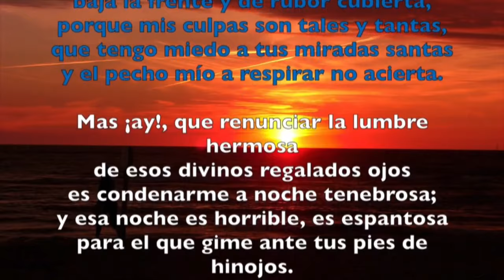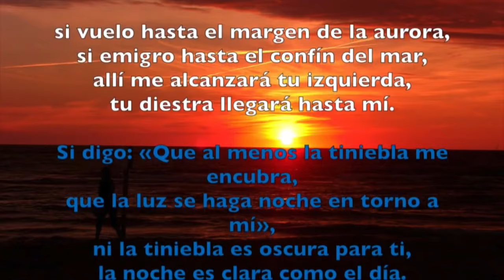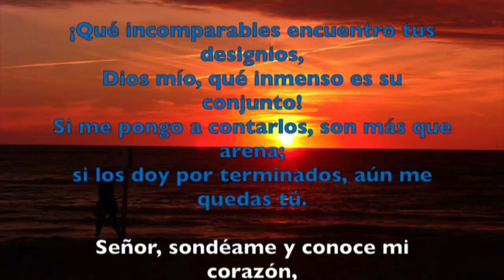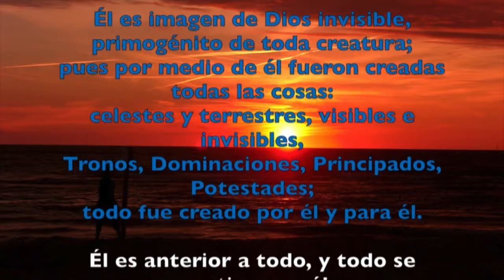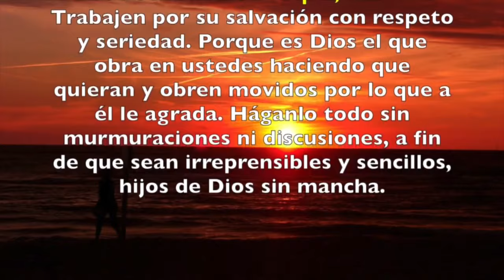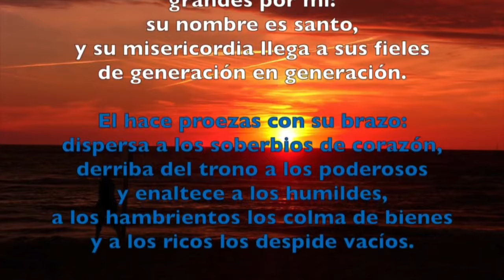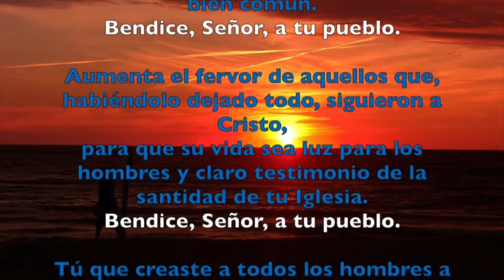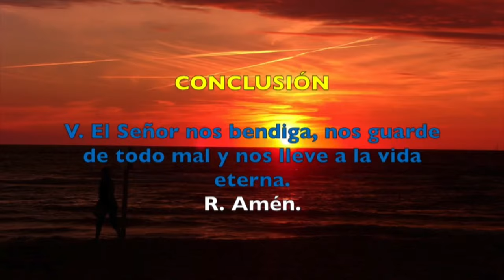Oración de la tarde (Vísperas), MIÉRCOLES 13 DE MARZO 2024 | IV SEMANA DE T. DE CUARESMA